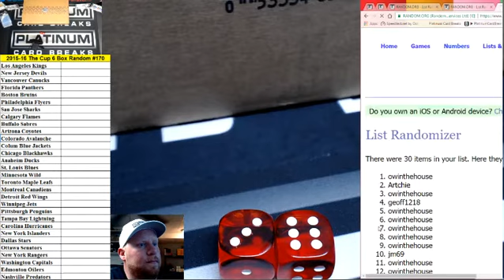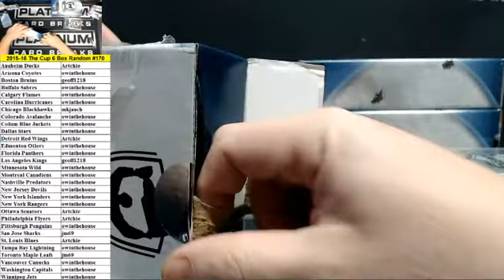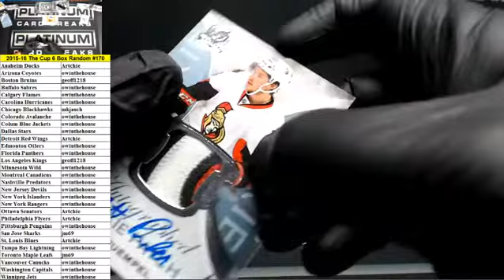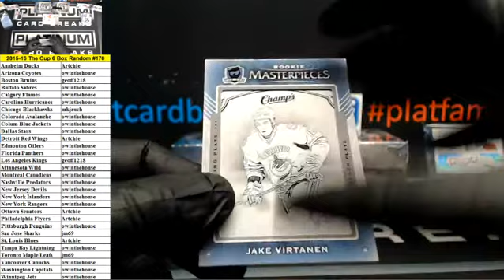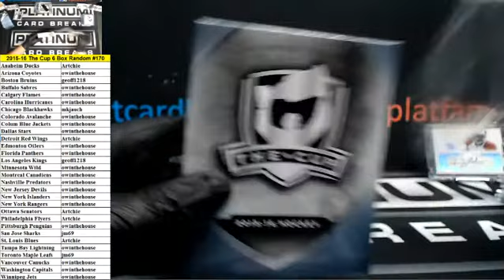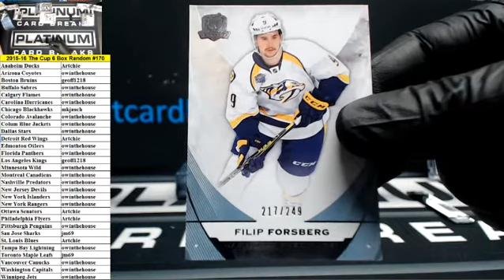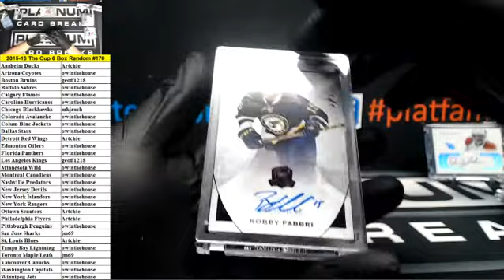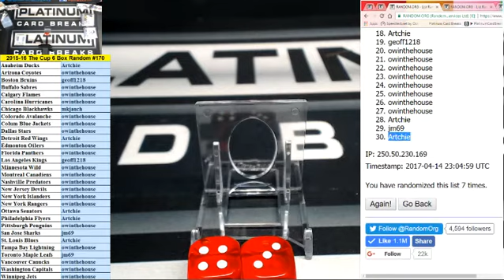2015-16 Upper Deck The Cup Hockey 6 Box Case Random Teams #170